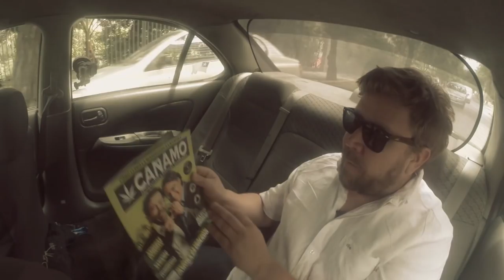Claudio Venegas en "Conversaciones en un taxi sobre una planta" - Cuarto Capítulo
En este cuarto capítulo, Werne Nuñez conversa con el psicólogo Claudio Venegas: fundador de la gloriosa revista 'Cáñamo' y organizador de eventos tales como la 'Expoweed' y la marcha 'Cultiva tus derechos'.
Viajando en el taxi de Arturo, nos cuenta de su intento por llegar al parlamento, cómo la 'Cáñamo' ha aportado al debate sobre el uso de la cannabis y qué mitos giran en torno al tema en nuestro país.

¡Disfrutar y compartir!